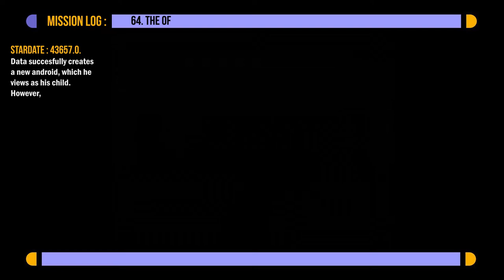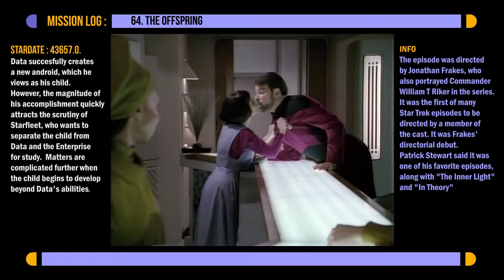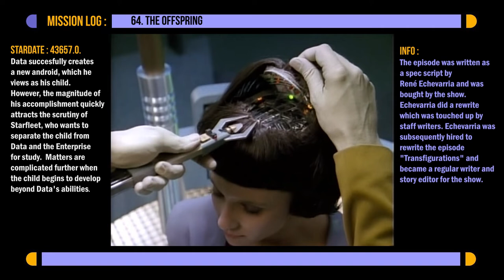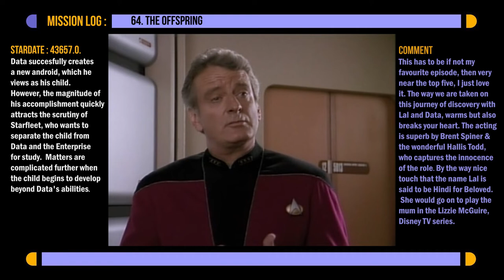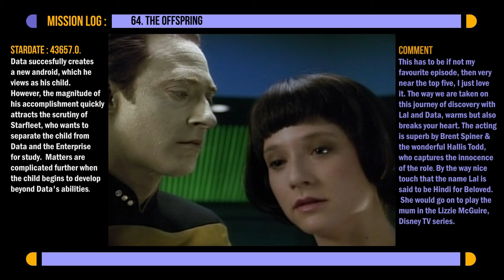STMoments New Design of Episode 64 The Offspring.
I wasn't going to do these till tomorrow but here you are, this is the test screening of my new STMoments design. I used The Offspring as it is one of my favourite episodes and I don't mind recreating edits with it. Please let me know what you think of the revamped design and intro, it took a great deal of planning and timing. Putting all of the elements together with the sound effects, timing it is all about timing, if you have ever used Adobe After Effects you will know what I mean. Anyway episode 88 - Clues will be next and that has some really good moments. Which are your favourites let me know?
All the Best. DarMok.